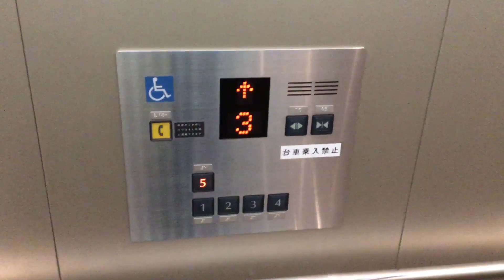IPSXイーストのエレベーター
フジテックのエシードです。
ポートアイランド老健のエレベーターも同じボタンです。